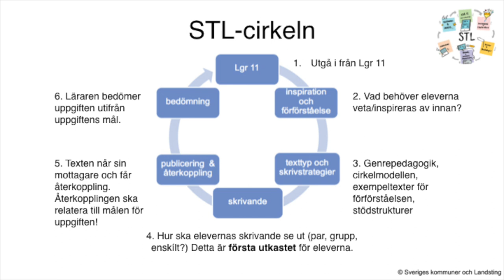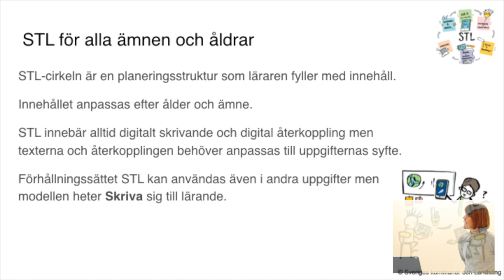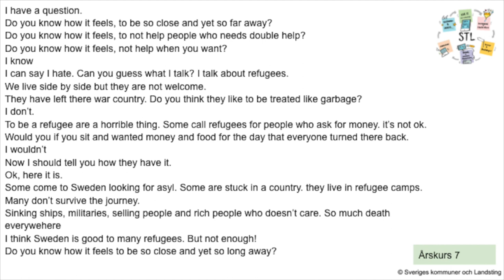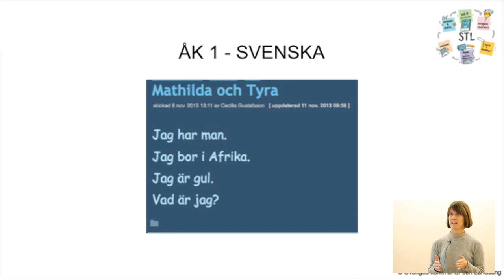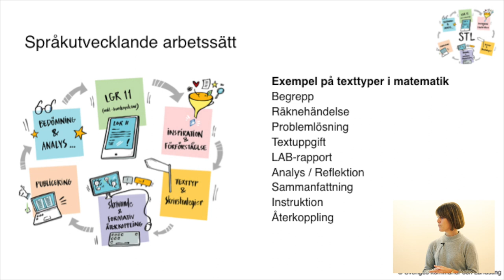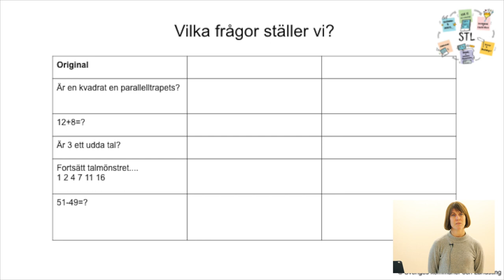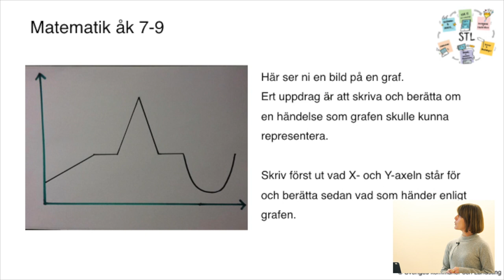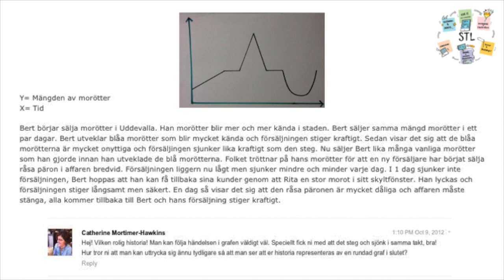STL-cirkeln och analysmallen – Frida Lindell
I den här föreläsningen tar Frida Lindell upp STL-cirkeln, analysmallen, olika texttyper och att ställa bra frågor.

Skriva sig till lärande (STL) är en modell för att använda digitala verktyg på ett bra sätt i undervisningen. Frida Lindell är utbildningsledare inom STL på SKR (Sveriges kommuner och regioner) och förstelärare i matematik på Sofielundsskolan i Sollentuna.

Föreläsningen filmades 2019 på Karlstads universitet under en fortbildning arrangerad av nätverket för språk-, läs- och skrivutvecklare – SOL i Värmland och Regionalt resurscentrum, RUC.